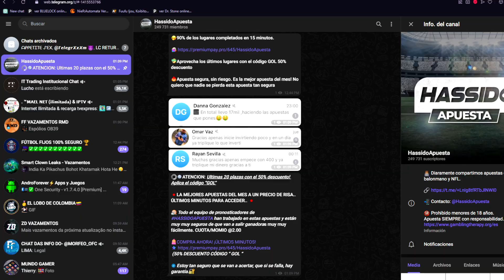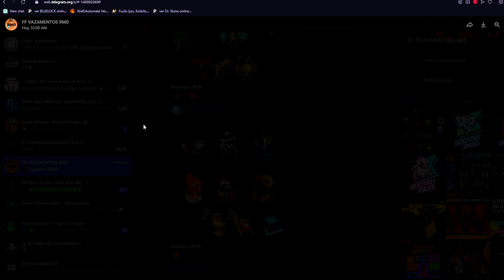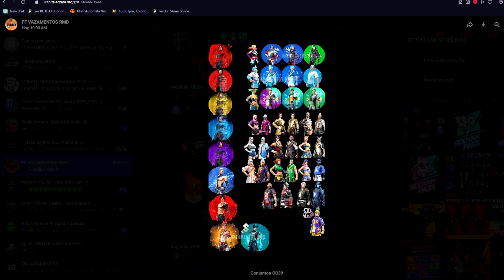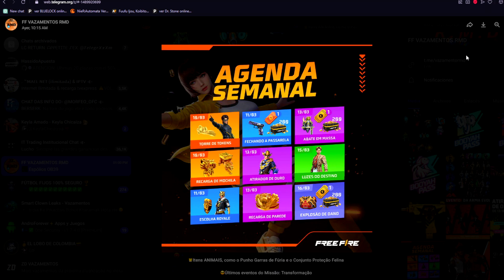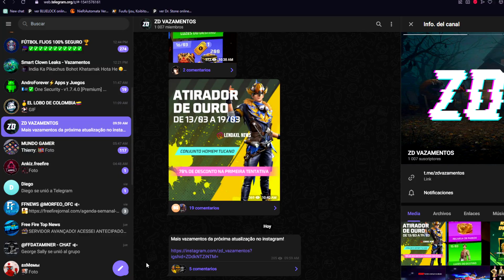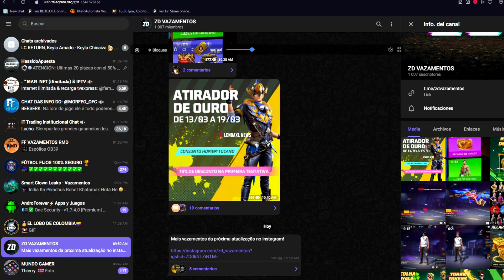🔥NUEVO PASE BOOYAH ABRIL 2023! NOVEDADES DE LA ACTUALIZACIÓN DE FREE FIRE 😱 Agenda Semanal free fire